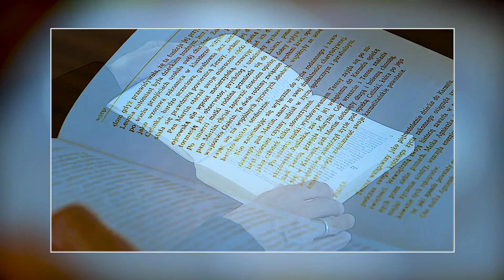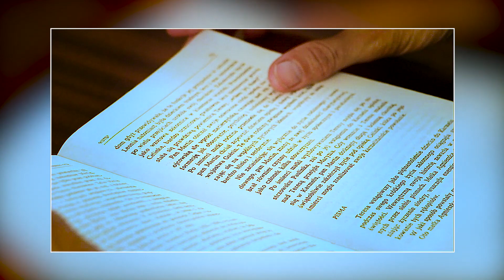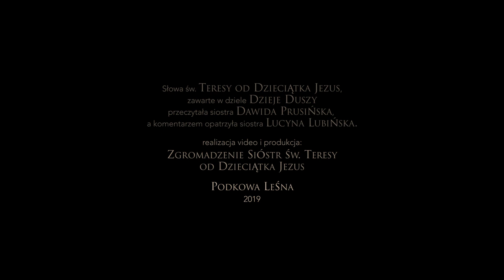NADE WSZYSTKO WIERZYĆ BOGU | nowenna, dzień 1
“Ponieważ byłam mała i słaba, schylił się (Bóg) do mnie, pouczał o tajemnicach swej miłości. Pan był dla mnie zawsze współczujący i pełen słodyczy, powolny do karania i pełen miłosierdzia.”